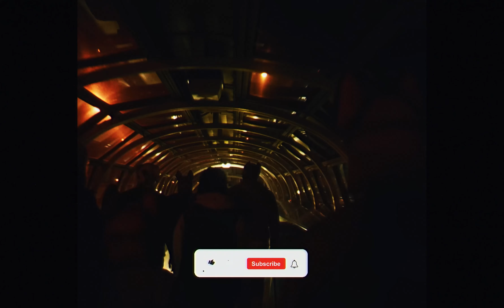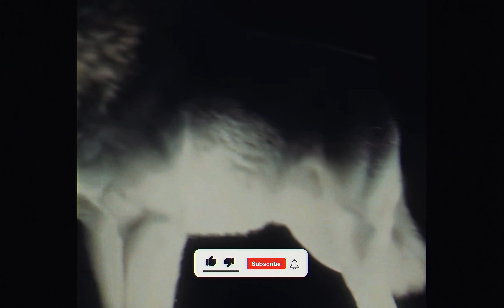Drake - Beat it (prod. by BASStiBEATS) - (BEAT SWITCH)